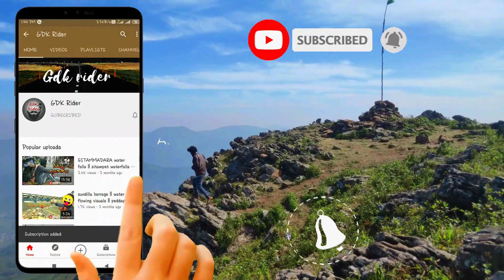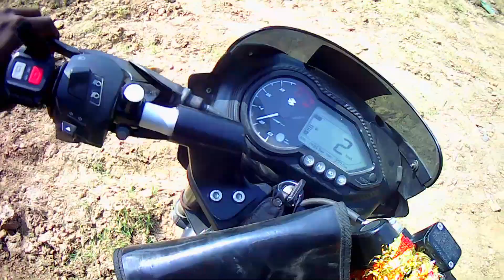Kongala Waterfalls || Hidden Jewel || Gdk rider || Bogatha To Kongala Waterfalls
Kongala waterfalls
Much to the surprise and joy of nature lovers, one more waterfall, located near Bogatha Waterfall, has come to light in Wazeedu mandal in the district recently. Located just three kms away from Kongala village, the waterfall is called ‘V-fall’ by the locals. While the height of the fall is about 70 feet, the Loddimadugu Vagu (stream) fall merges into Kongala tank in the village.

The V-fall is located just four kms away from the Bogatha Waterfall, also known as Telangana Niagara. It gets water during the rainy season. One has to trek for two kms from Kongala village to reach the fall,” he added. But of late, tourists from other places have started coming to the V-fall that cascades from the Duddulamma hill.